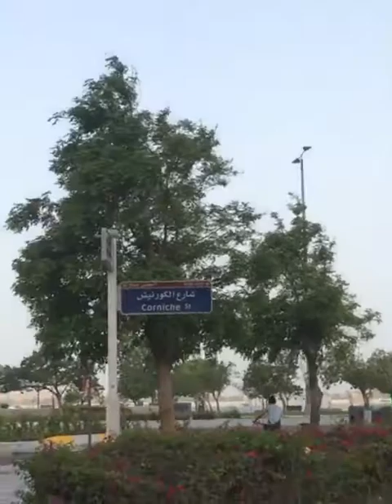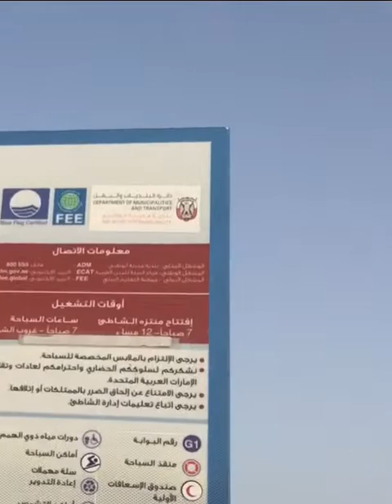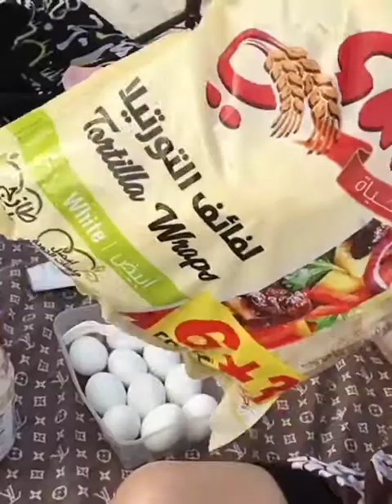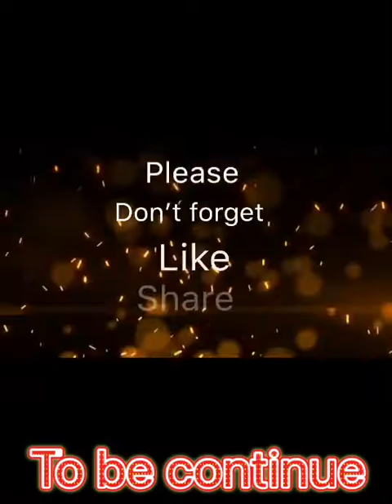relaxing Swimming In The Beach W/Friends /Eid Holiday#abudhabiUAE